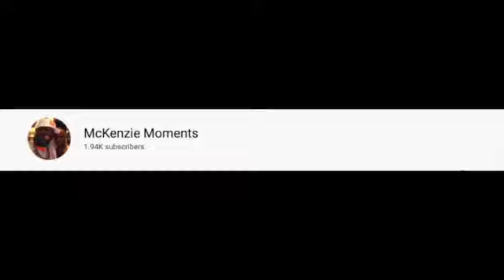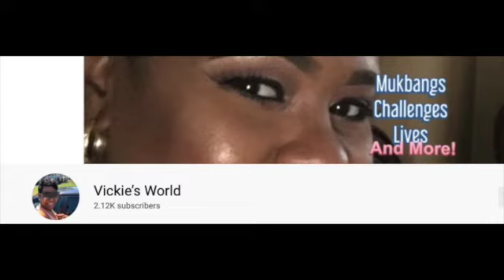LET'S SHOP | ORGANIZATIONAL SUPPLIES/CONTAINERS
Welcome To Living Life With Lisa Lisa. Today we are shopping for organizational supplies and containers.

                      Smiths Station, Al. 36877

LISA'S GOLDIES:

Donna Green: Non Content Creator
T.K. Smith: Non Content Creator